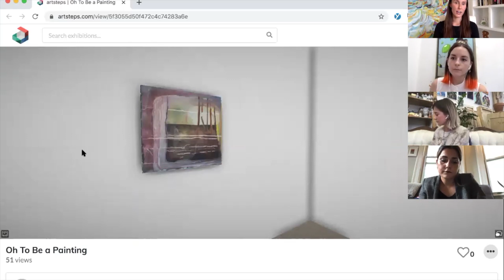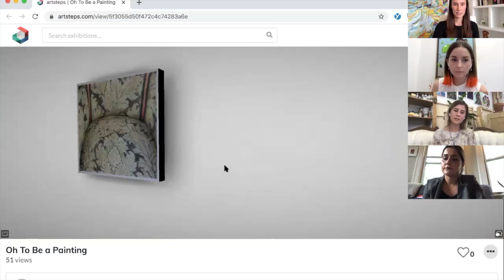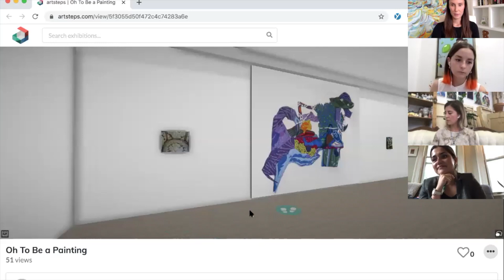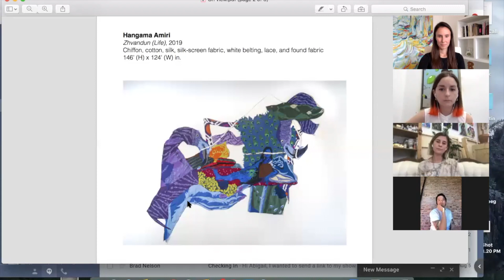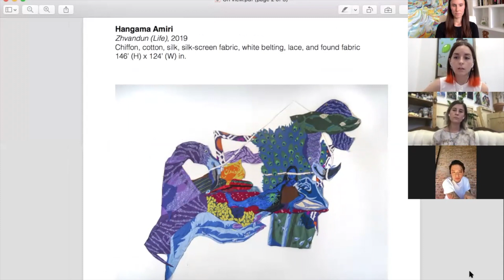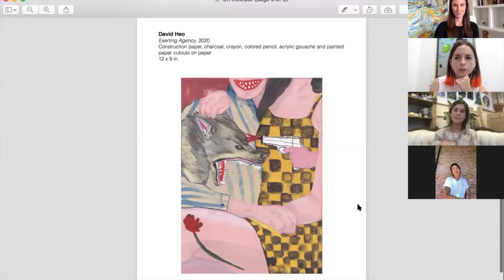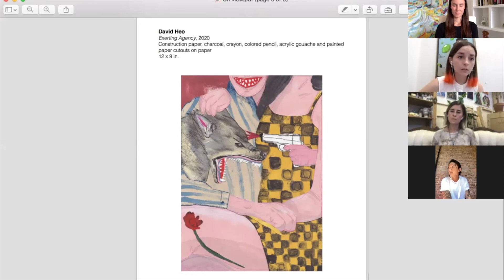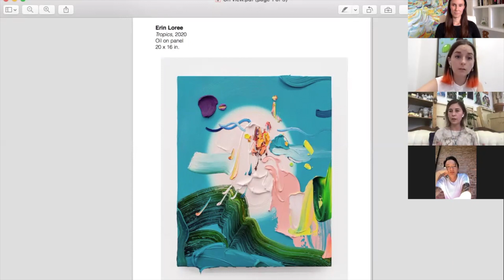Opening Reception: Oh To Be a Painting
Thank you to everyone who joined us for our live opening reception of Oh To Be a Painting, a group exhibition curated by Katelyn Ledford. During the opening, Abigail Ogilvy and Ledford discuss her curatorial vision for the exhibition, along with three of the artists on view: Hangama Amiri, David Heo, and Erin Loree.

Oh To Be a Painting features the artwork of Hangama Amiri, Destiny Belgrave, Sean Downey, Ada Goldfeld, David Heo, Nicolas Holiber, Joshua Jefferson, Erin Loree, Sean McGaughey, Kiernan Pazdar, Madeline Peckenpaugh, and Samual Weinberg.

“We didn’t need a pandemic to make us realize we view a great deal of art online. While the accessibility in doing so is extremely important and necessary, painters are constantly wondering, “Is it enough to view my work only online?”

Abigail Ogilvy Gallery
Boston, MA